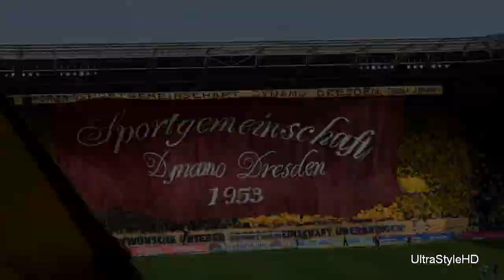Dynamo Dresden - Ultras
SG Dynamo Dresden (Germany)
Dynamo Dresden Ultras Channel: